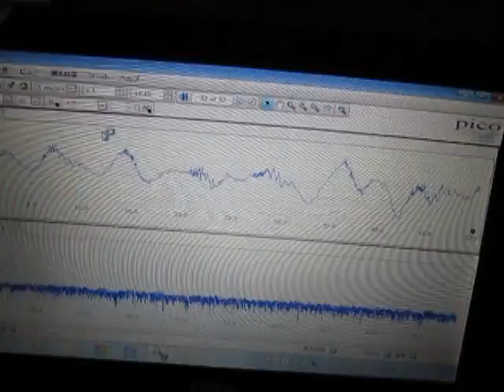超音波コンサルティング ultrasonic-system